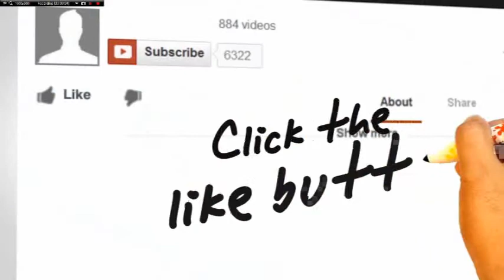Golfing in Space?! (Golf With Friends) *Highlight*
Just when I think I have seen it all we managed to find a glitch I never would have expected. We somehow made a gravitational field in "Golf With Friends" That would propel players out of the map (like into the skybox) I'm honestly at a loss for words here...

It helps out and makes me happy when you do!

Songs used

"Free falling" instrumental cover by Felix *Used with permission*

End song by: MDK
Song Title: Jelly Castle (Orchestral)